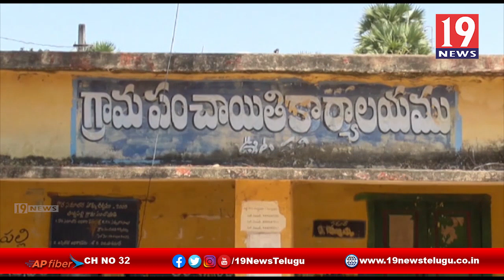నెల్లూరులో కరోనా కేసులు ఒక్కసారిగా పెరగడంతో ,రెడ్ అలెర్ట్ ప్రకటించిన అధికారులు - నెల్లూరు జిల్లా